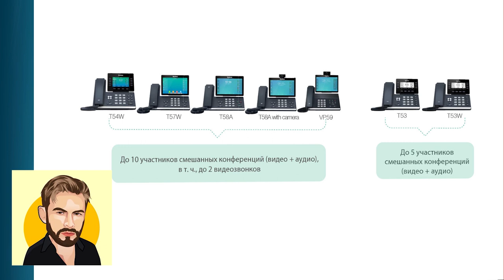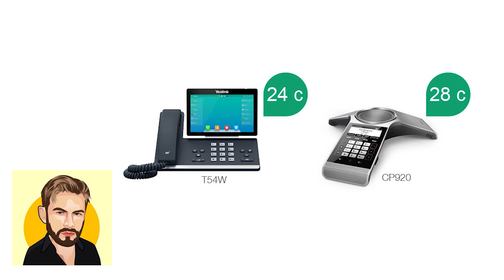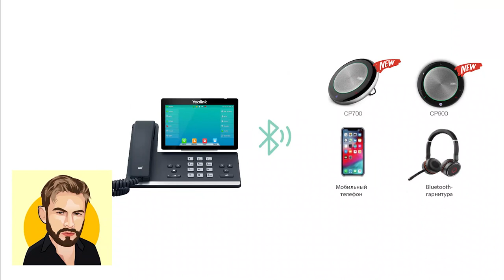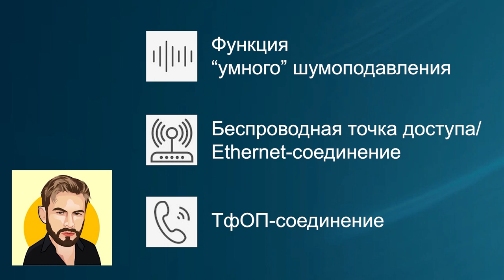Видеодайджест компании АйПиМатика. Выпуск №1. Новая версия ПО Yealink V85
Версия ПО Yealink V85 — это:
- поддержка до 10 участников смешанных конференций
- поддержка IP-телефонами серии T5W большего количества оконечных устройств с помощью Yealink DD10K
- ускоренное время загрузки
- единая прошивка для T53 / T53W / T54W / T57W
- поддержка большего количества устройств по Bluetooth

Новые функции:
функция "умного" шумоподавления
беспроводная точка доступа / Ethernet-соединение
ТфОП-соединение и многое другое